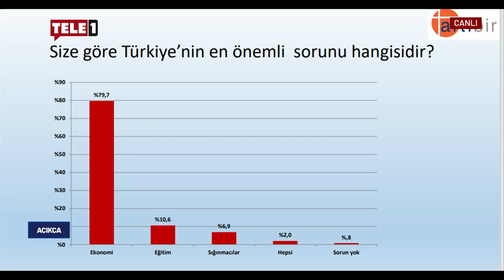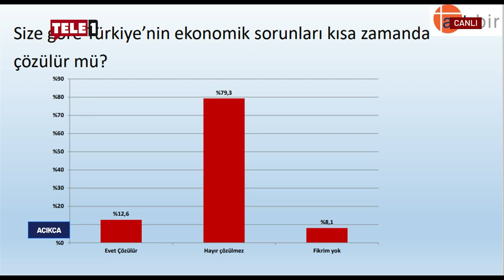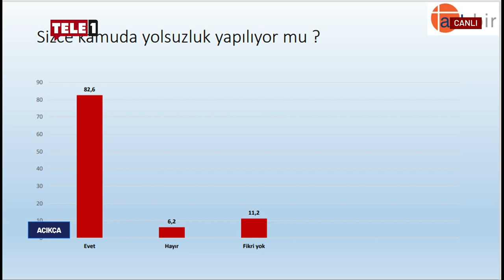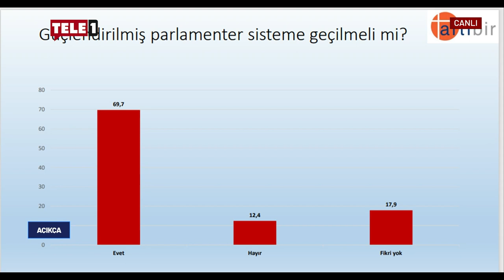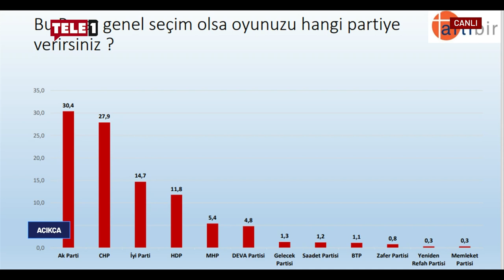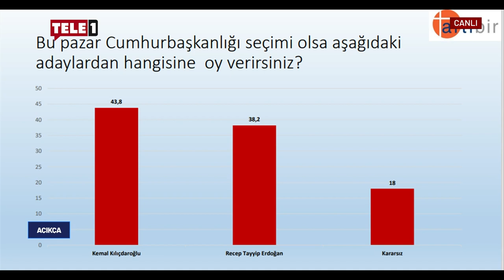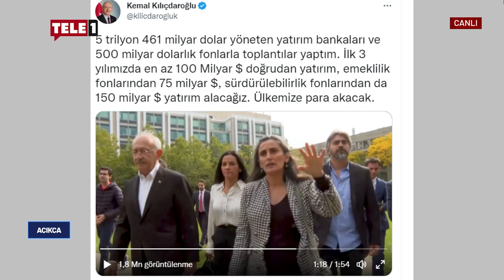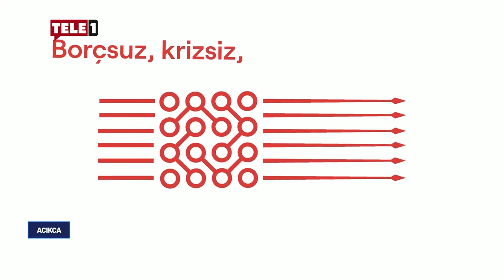Peker ve Sineren'in iddialarıyla patlayan rüşvet çarkında son durum ne? | AÇIKÇA (6 ARALIK 2022)